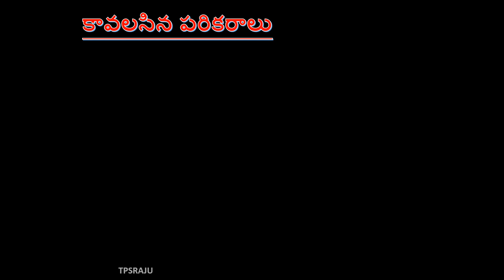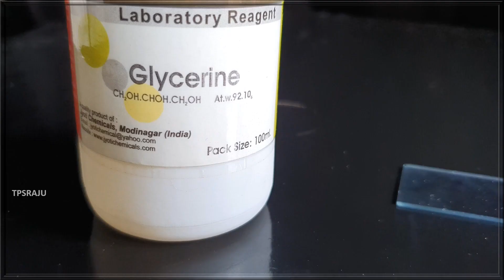ఉల్లిపొర కణాలలో కేంద్రకాలను పరిశీలించుట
ఉల్లిపొర కణాలను మైక్రోస్కోప్ సహాయంతో పరిశీలించుట, ఎర్రగడ్డ పొట్టు కణాల పరిశీలన, ఉల్లిపొర కణాల స్లైడ్ తయారీ, observing onion peel cells under microscope in telugu, observing nucleolus in onion peel cells in telugu, 9th ,8th class biology experiments in teligu